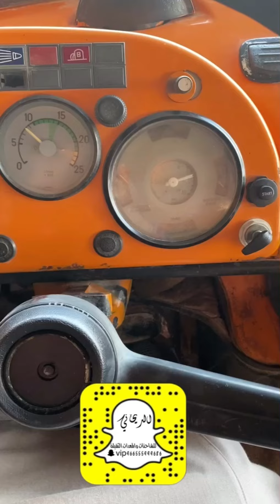عرضنا لكم عايدي 77 البشر الكويت 🇰🇼 😎